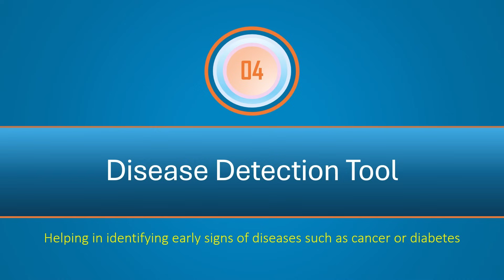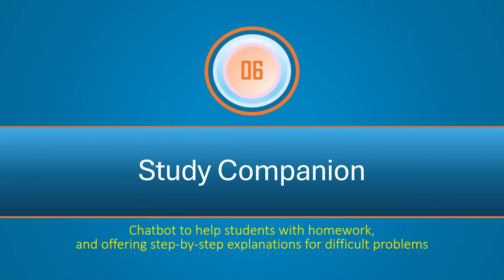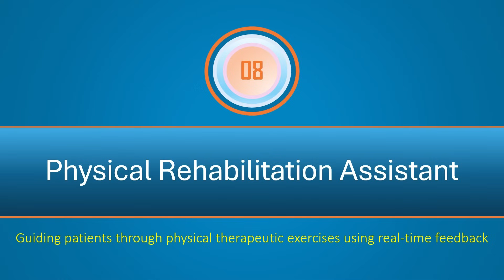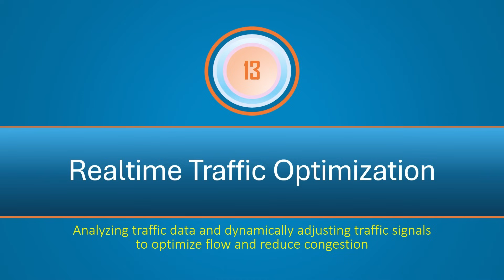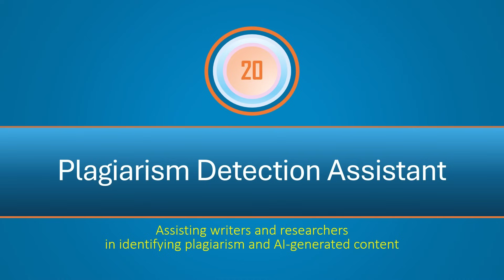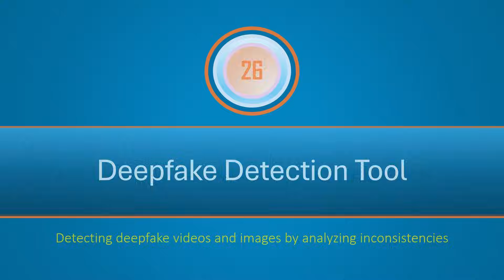AI Ideas | The Best 30 Artificial Intelligence Business Ideas for 2025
The curated list of 30 best business ideas that you can take seriously for implementing in year 2025.

Tell us what you like? Or any additions or modifications you'd suggest?

Looking to launch a cutting-edge business in 2025? AI is the future, and we’ve got the top 30 AI business ideas to help you get ahead of the curve! Whether you're an entrepreneur, tech enthusiast, or just curious about AI, this video will spark your creativity and give you practical ideas to explore.

🔍 From AI-driven healthcare solutions to automation tools, self-improving software, and more — these business ideas are tailored for the next wave of innovation. Learn how AI is revolutionizing industries and discover opportunities to build scalable, profitable businesses in 2025!

👉 Don’t miss out on the AI revolution — hit play now and start brainstorming your next big venture!